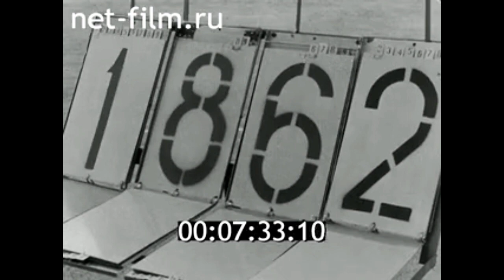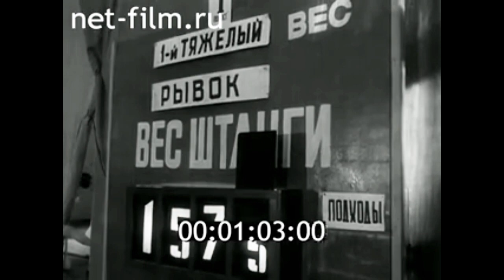1969г. Москва. 9-я Спартакиада профсоюзов СССР.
Шагай, Спартакиада. 1969г. ЦСДФ.